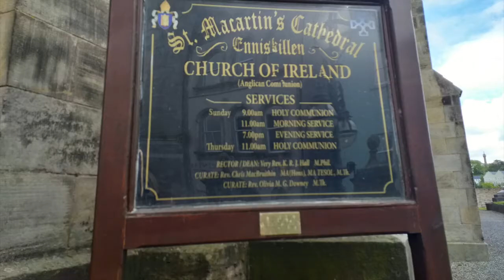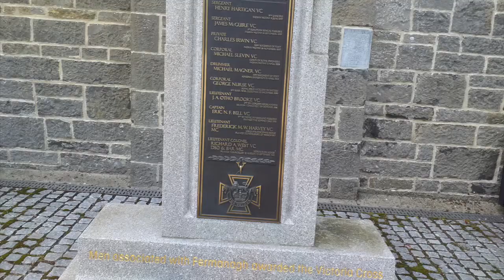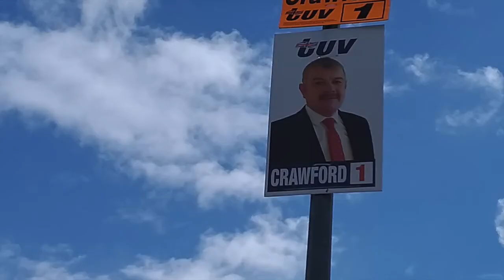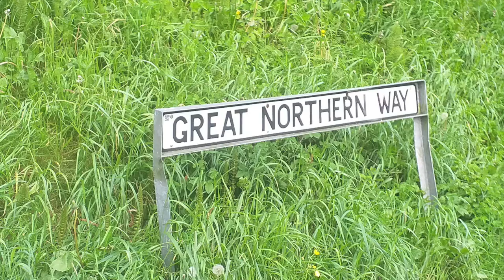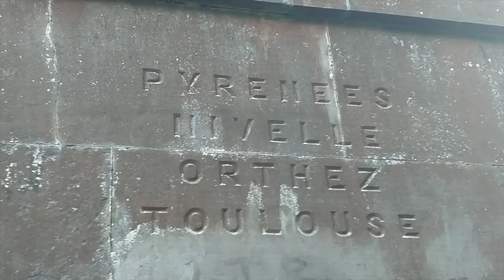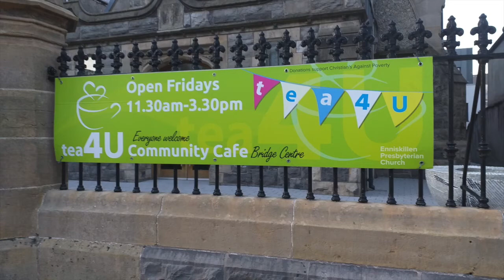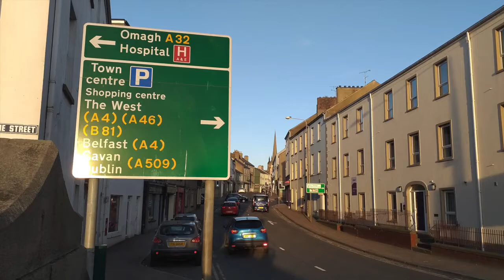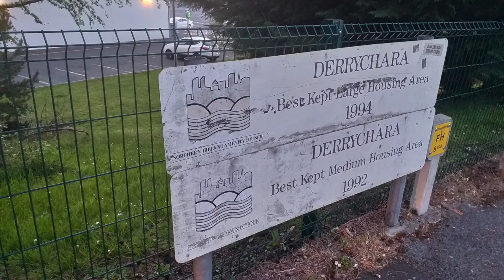A visit to Enniskillen, Co. Fermanagh in 2019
A slideshow of photos I took during my visit to Enniskillen in County Fermanagh on Sunday 5th May 2019.

Enniskillen (Irish: Inis Ceithleann) is the county town of County Fermanagh. It is located almost exactly in the centre of the county, between the Upper and Lower sections of Lough Erne. It had a population of 13,823 in the 2011 census which makes it the largest town in County Fermanagh. It was the seat of local government for the former Fermanagh District Council before it amalgamated with Omagh District Council to form the present Fermanagh and Omagh District Council.

The town's name comes from the Irish: Inis Ceithleann. This refers to Cethlenn, a figure in Irish mythology who may have been a goddess. Local legend has it that Cethlenn was wounded in battle by an arrow and attempted to swim across the River Erne, which surrounds the island, but she never reached the other side, so the island was named in reference to her. It has been anglicised many ways over the centuries – Iniskellen, Iniskellin, Iniskillin, Iniskillen, Inishkellen, Inishkellin, Inishkillin, Inishkillen and so on.

The town's oldest building is Enniskillen Castle, built by Hugh (Maguire) the Hospitable who died in 1428. An earthwork, the Skonce on the shore of Lough Erne, may be the remains of an earlier motte. The castle was the stronghold of the junior branch of the Maguires. The first watergate was built around 1580 by Cú Chonnacht Maguire, though subsequent lowering of the level of the lough has left it without water. The strategic position of the castle made its capture important for the English in 1593, to support their plans for the control of Ulster; this was achieved by a Captain Dowdall in February 1594. Maguire then laid siege to it, and defeated a relieving force at the Battle of the Ford of the Biscuits at Drumane Bridge on the Arney River. Although the defenders were relieved, Maguire gained possession of the castle from 1595 to 1598 and it was not finally captured by the English until 1607.

This was part of a wider campaign to bring the province of Ulster under English control; the final capture of Enniskillen Castle in 1607 was followed by the Plantation of Ulster, during which the lands of the native Irish were seized and handed over to planters loyal to the English Crown. The Maguires were supplanted by William Cole, originally from Devon, who was appointed by James I to build an English settlement there.

Captain Cole was installed as Constable and strengthened the castle wall and built a "fair house" on the old foundation as the centrepoint of the county town. The first Protestant parish church was erected on the hilltop in 1627. The Royal Free School of Fermanagh was moved onto the island in 1643. The first bridges were drawbridges; permanent bridges were not installed before 1688.

By 1689 the town had grown significantly. During the conflict which resulted from the ousting of King James II by his Protestant rival, William III, Enniskillen and Derry were the focus of Williamite resistance in Ireland, including the nearby Battle of Newtownbutler.

Enniskillen and Derry were the two garrisons in Ulster that were not wholly loyal to James II, and it was the last town to fall before the siege of Derry. As a direct result of this conflict, Enniskillen developed not only as a market town but also as a garrison, which became home to two regiments.

The current site of Fermanagh College (now part of the South West College) was the former Enniskillen Gaol. Many people were tried and hanged in the square during the times of public execution. Part of the old Gaol is still used by the college.

Enniskillen is the site of the foundation of two British Army regiments: the Royal Inniskilling Fusiliers and The Inniskillings (6th Dragoons).
The town's name (with the archaic spelling) continues to form part of the title to The Royal Irish Regiment (27th (Inniskilling) 83rd and 87th and Ulster Defence Regiment). Enniskillen Castle features on the cap badge of both regiments.

Enniskillen was the site of several events during The Troubles, the most notable being the Remembrance Day bombing in 1987 in which 11 people were killed. Bill Clinton opened the Clinton centre in 2002 on the site of the bombing. The Provisional Irish Republican Army claimed responsibility for the attack.

Places of Interest in Enniskillen: Ardhowen Theatre, Castle Coole, Cole's Monument, Enniskillen Castle, Mount Lourdes Grammar School, Portora Royal School (Now Enniskillen Royal Grammar School), Portora Castle
St. Macartin's Church of Ireland, Cathedral, St. Michael's Roman Catholic Church, St. Michael's College, The Clinton Centre and The Regimental Museum of the Inniskilling Regiment.

Enniskillen Gaels are a Gaelic Athletic Association club founded in 1927. They play their home games at Brewster Park, Enniskillen. Brewster Park is also the homeground for Fermanagh GAA.